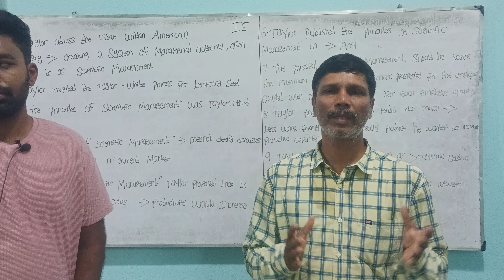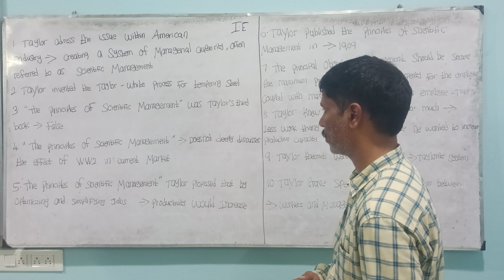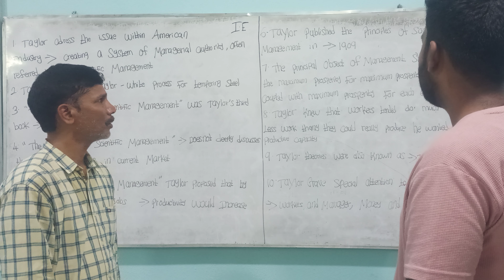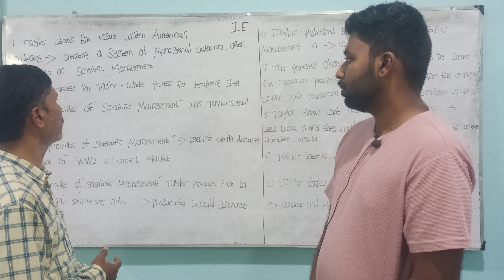IE | CONTRIBUTION OF FW TAYLOR MANAGEMENT | AFTER TEST RECAP SESSION | MECHANICAL ENGINEERING